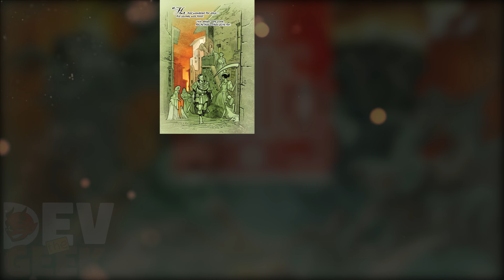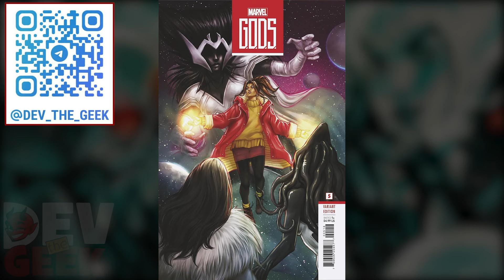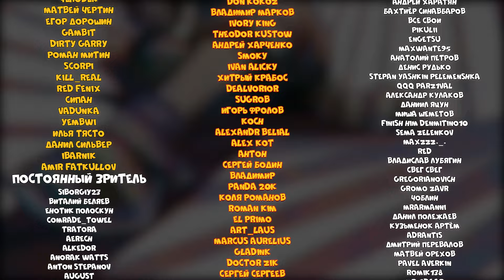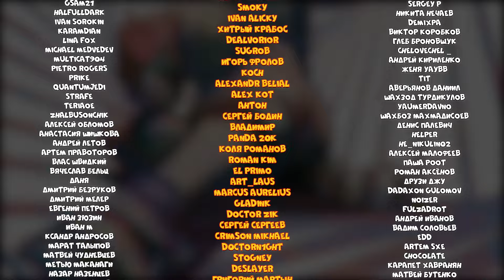Видео комикс G.O.D.S №5 (Marvel)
Известнейший автор Джонатан Хикман решил пересоздать космологию Marvel. Его цель - смахнуть пыль с того, что мы знаем про космические сущности, абстрактов и иерархию силы. Добавить что-то новое и упорядочить старое.
Мы окунемся в новый мир который все это время был у нас под самым носом. Большинство героев хорошо о нем знают, но не говорят. Мы встретим здесь таких личностей как Доктор Стрендж, Рид Ричардс, Черная Пантера, Амадей Чо,  Клеа, Батей Вуду и даже весь А.И.М. Все они часть этой новой и огромной истории.
Так же мы познакомимся с новыми персонажами, такими как Вин, его ассистент Дмитрий и загадочная девушка Айко.
История обещает быть грандиозной!